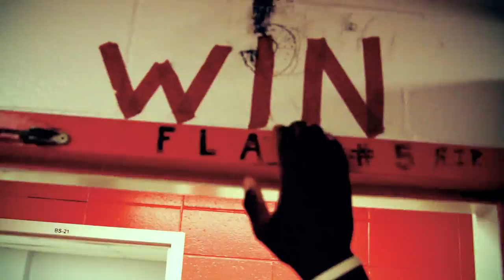Lynx Édouard-Montpetit Football highlight 2013